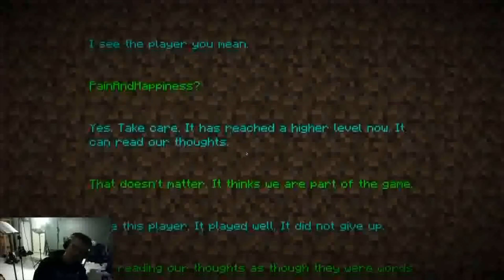KLARAR VI DÖDA ENDERDRAKEN?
Besök gärna våra andra sidor!